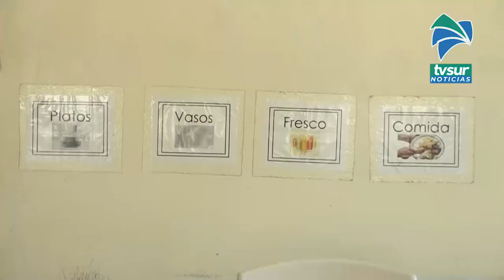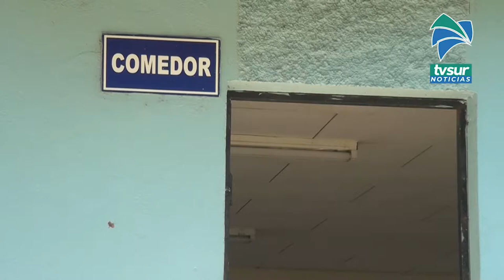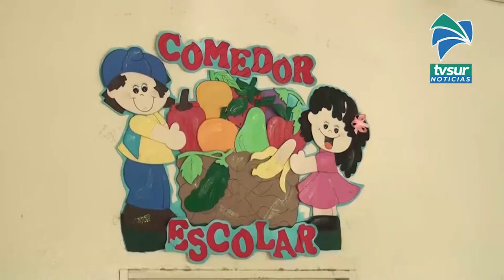Los 253 comedores estudiantiles en Pérez Zeledón están dando alimentación presencial